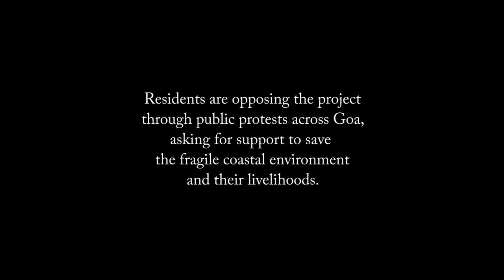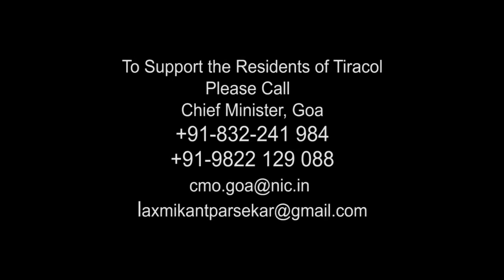Save Tiracol; Save Goa: 'Our Village Council has Sold us Out'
Fr. Danny Pereira a resident of Tiracol states how Leading Hotels Ltd. has been helped by corrupt government officials to set up its resort in the village despite community opposition. The corruption he says has started at the level of the village council and goes up to the rest of the Government.